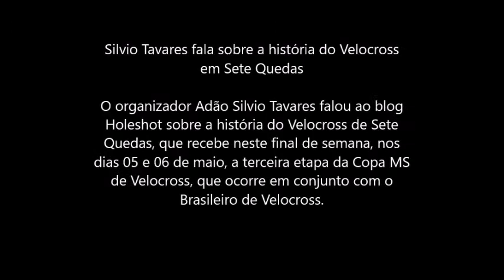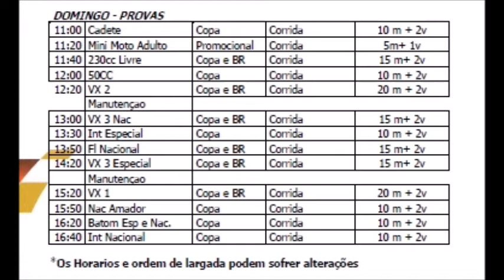Silvio Tavares fala sobre a história do Velocross em Sete Quedas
O organizador Adão Silvio Tavares falou ao blog Holeshot sobre a história do Velocross de Sete Quedas, que recebe neste final de semana, nos dias 05 e 06 de maio, a terceira etapa da Copa MS de Velocross, que ocorre em conjunto com o Brasileiro de Velocross.